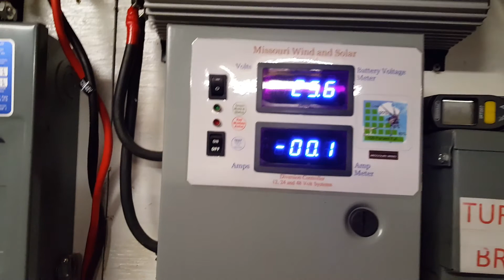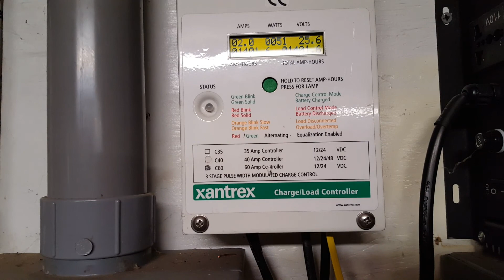This is supposed to be one hell of a storm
This will be our first big snow storm for the winter kind of curious hope the power don't go out but they're calling for 3 feet 25 mile an hour wind gusts up to 50